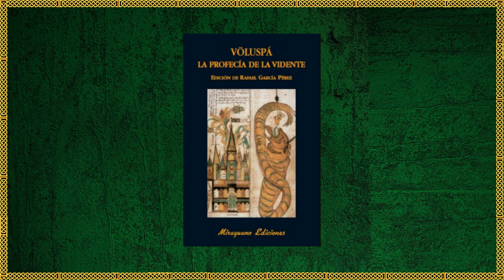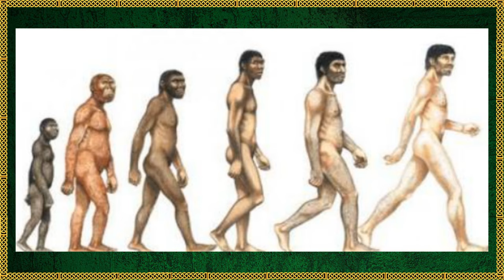¿Cómo se Originó la Humanidad en la Mitología Nórdica?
Todas las culturas tienen una pregunta en común, ¿de dónde surgió la humanidad? Y en cada una de ellas, existe una explicación diferente, ya sea arraigada a su percepción de la existencia y su religión.

En el caso de los vikingos no es la diferencia, y encontramos el origen de la humanidad en Ask y Embla. Descubre esta historia y su importante simbolismo para los pueblos nórdicos.

¡Skål a Todos! 🍻

⚡️ Si les gusta la ambientación vikinga y medieval, las historias épicas con aventuras y batallas, además de un contexto histórico detallado y bien cuidado, tienes que leer mi libro: "La Saga Del Varego". Dale una oportunidad. ¡Sé que te encantará!
Aquí les dejo los enlaces correspondientes 👇
-Para México
-Para España
-Para Estados Unidos y Sudamérica

00:00 Prólogo
01:12 La Humanidad y su Origen
01:47 Ask y Embla en Voluspá
03:25 Simbolismo
04:42 Epílogo